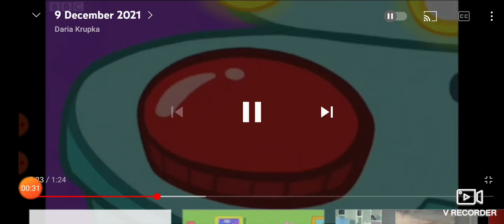9 December 2021